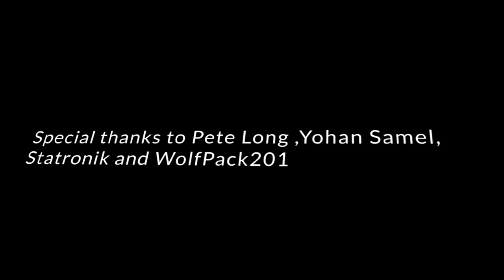MK Roomies #100 - The Wrath of Kahn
A big thanks to you, Roomies, for enjoying this series long enough for me to develop my film-making skills. I present to you, after being too scared to do it before, a long episode of MK Roomies!

Become a member to have some creative input over our skits and let's plays!

@VVendettaseries on Twitter
@MKRoomies and @Virtualvendettaseries on Instagram
@Virtualvendettaseries on Facebook

With special thanks to WolfPack201 for her contribution to the thumbnail!